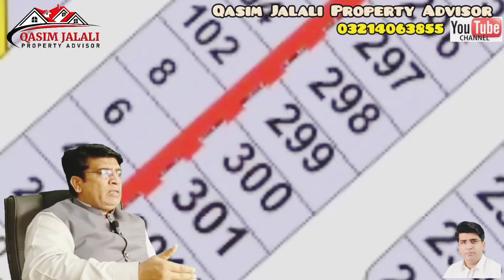25 marla Sami commercial plot wapda town Lahore . 03214063855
pin 📌 location of this property
Dropped pin
Also deal in these societies